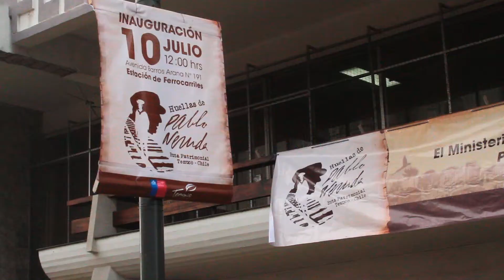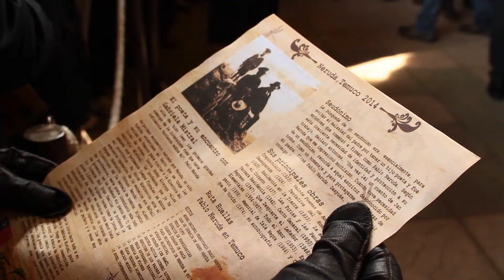Inauguración Ruta Patrimonial Huellas de Pablo Neruda.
Ministerio de Bienes Nacionales encabezado por su Ministro Sr. Víctor Osorio presentan Ruta Patrimonial Huellas de Pablo Neruda, en la ciudad de Temuco. Anunciando además la presentación de un proyecto para rescatar la casa donde vivió su infancia el nobel nacional.